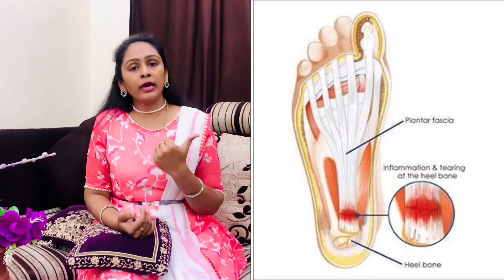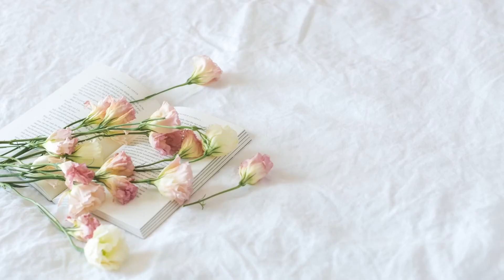Relief From Heel Pain I Heel Pain Exercises I I Smiley Sravi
Reasons For Knee Joint I Smilysravi I రీసన్స్ ఫర్ నీ జాయింట్ మోకాళ్ళ నొప్పి ఎందుకు వస్తుంది

👉 If you want to give any suggestions for next videos please mention in the comment section,
All content on this channel is copyrighted to **SmileySravi **